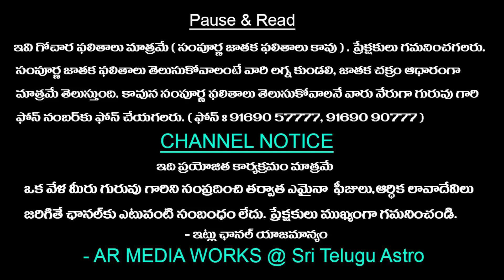Daily Panchangam and Rasi Phalalu Telugu | 17th October 2024 thursday | Sri Telugu